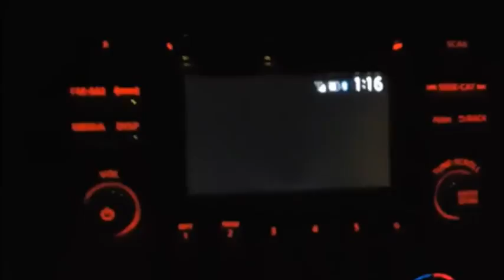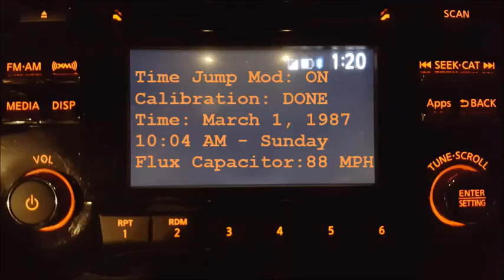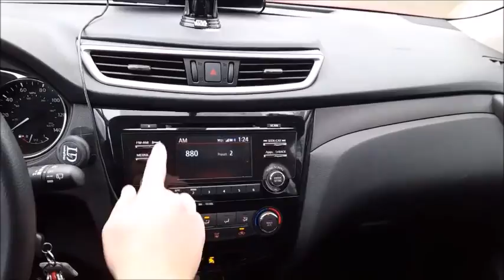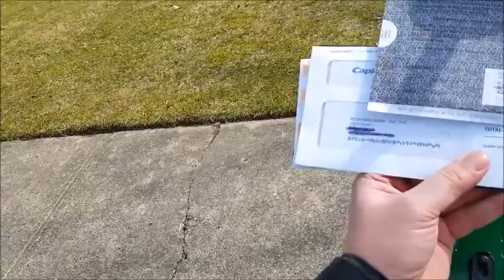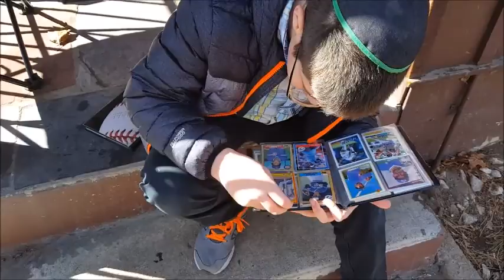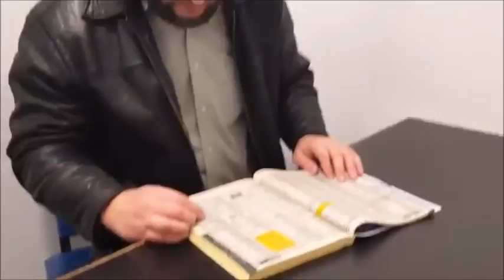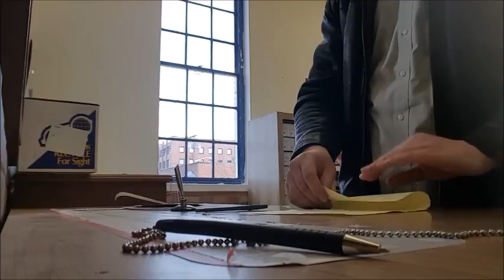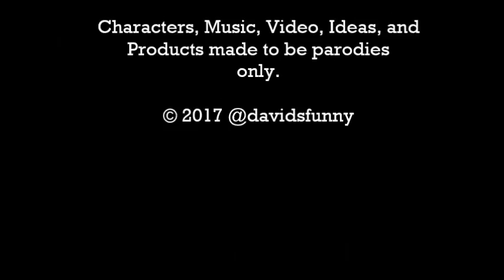Back to the Future Purim 5777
Schlack to the Future Purim. Costume theme reveal short-film.